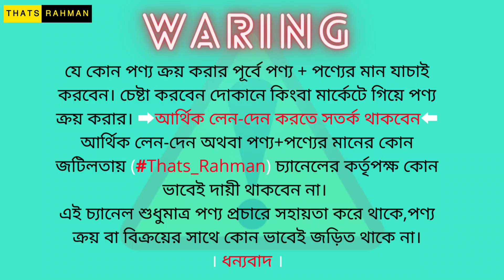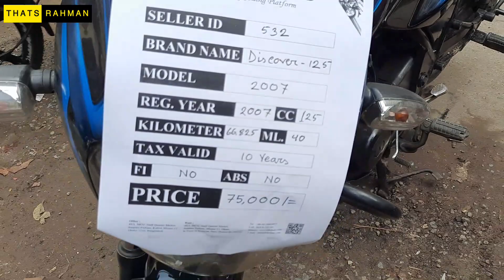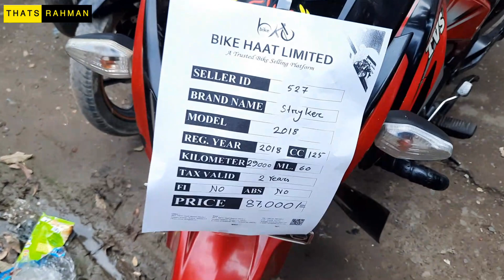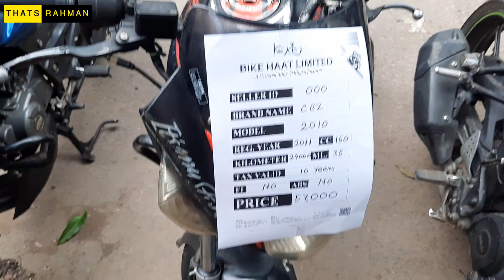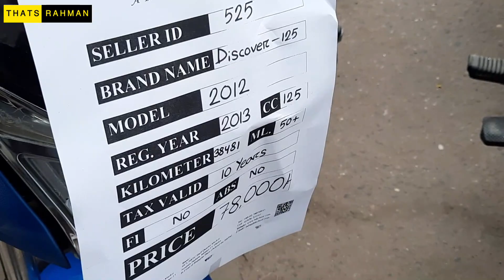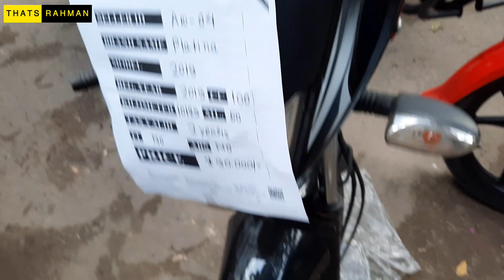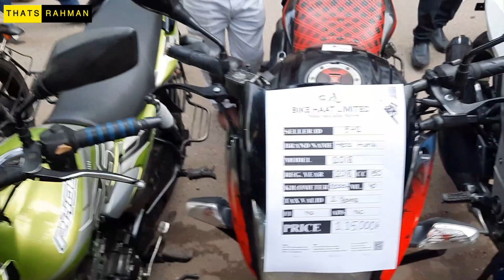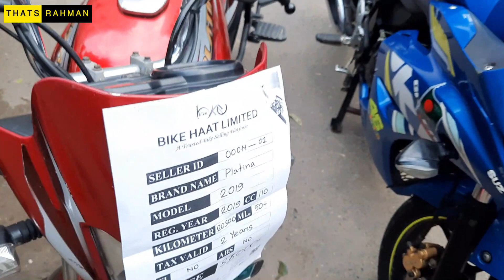Bike Price In BD 2021 🏍 Used Bike Price 🔥 Yamaha/Suzuki/Bajaj/KTM/Honda 🏍 Second Hand Bike Price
🎯Address
Bike Haat Limited
48/3, BRTC Staff Quater Market, Senpara Parbata,
Mirpur-13, Dhaka-1216.

কমে গেল Used DSLR ক্যামেরার দাম ! 🔥 মাত্র ৩০০০ টাকা 📸 Used DSLR Camera Price in Bangladesh in 2021 !

পানির দামে আইফোন কিনুন !! 🔥 Used iPhone Price in Bangladesh 2021😱Used Mobile Phone Price in BD || OPPO, VIVO, MI, iPhone || Thats Rahman

Note - যে কোন পণ্য ক্রয় করার পূর্বে পণ্য + পণ্যের মান যাচাই করবেন।চেষ্টা করবেন দোকানে কিংবা মার্কেটে গিয়ে পণ্য ক্রয় করার। ➡️আর্থিক লেন-দেন করতে সতর্ক থাকবেন⬅️ আর্থিক লেন-দেন অথবা পণ্য+পণ্যের মানের কোন জটিলতায় (Thats_Rahman) চ্যানেলের কর্তৃপক্ষ কোন ভাবেই দায়ী থাকবেন না। এই চ্যানেল শুধুমাত্র পণ্য প্রচারে সহায়তা করে থাকে,পণ্য ক্রয় বা বিক্রয়ের সাথে কোন ভাবেই জড়িত থাকে না...ধন্যবাদ।

bike Bazar
Dhaka second hand bike price
used bike price
low budget second hand bike price
bike hat Dhaka
bike Bazar hat
cheap price second hand
bike
second hand bike video
cheap price used bike
the best second hand bike showroom in Dhaka
2020 second hand bike price
2020 second hand bike
used bike in bd
2021 Bike Price
2022 Bike Price